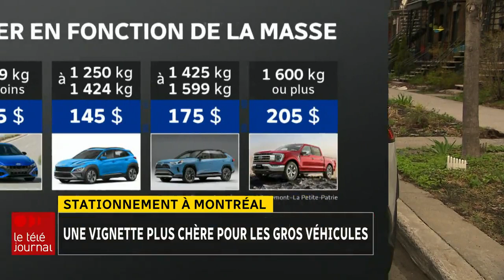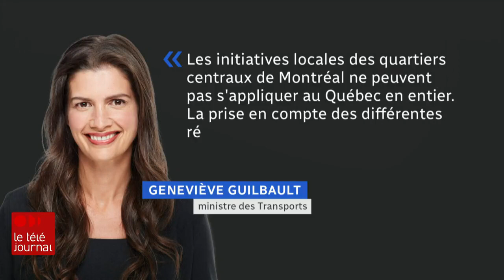Valérie Plante dit qu'il faut « s'attaquer au parc automobile »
Les enverdeurs de Rosemont ont déclaré la guerre aux « gros véhicules ».

Valérie Plante approuve ce geste et pense que les autres arrondissements de Montréal devraient s'en inspirer. Elle affirme même qu'il faut « s'attaquer au parc automobile ».